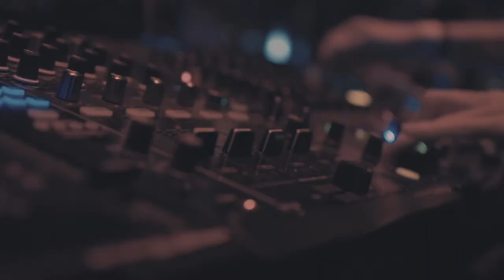FACT Christmas Eve pres. Fur Coat, Raxon & Andre Crom - Aftermovie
24th December - Barcelona

Check out the Aftermovie of our recent Xmas party at Pacha Barcelona.
The event was the perfect occasion to launch our new concept 'FACT Club', combining audiovisual technology and the best club music. More info coming soon!